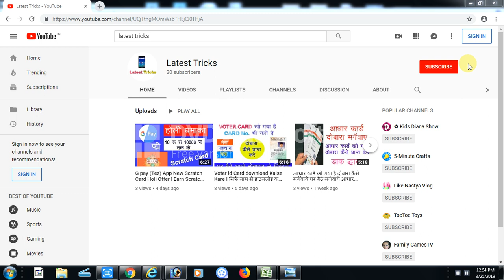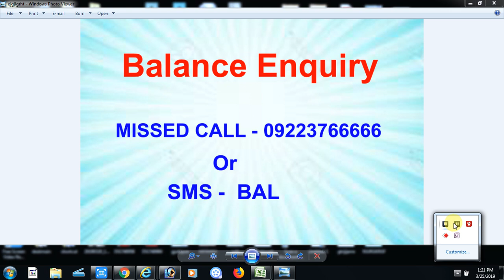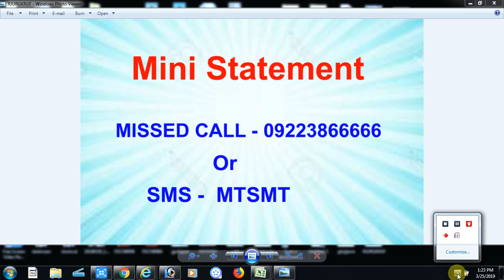How To Check Sbi Account Balanceand Ministatement अपने SBI खातेे मेें बैलेंंस कैसेे पता करेे